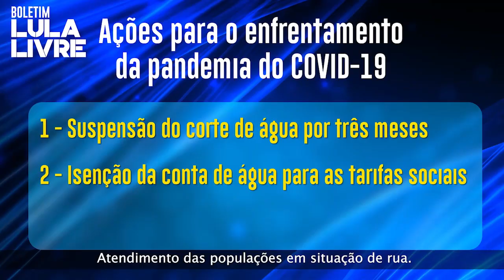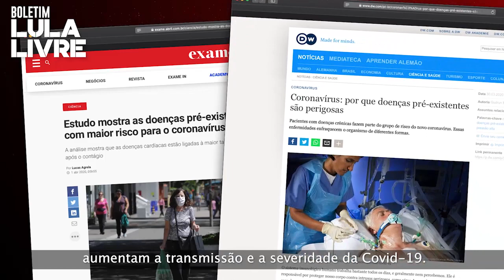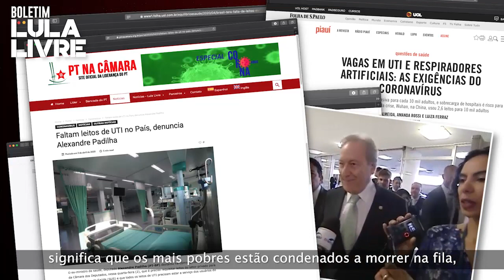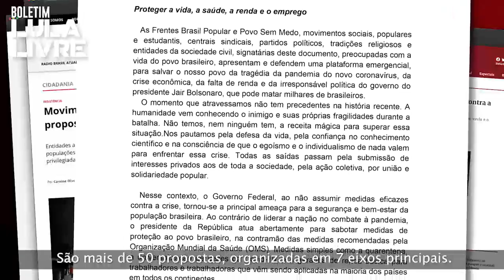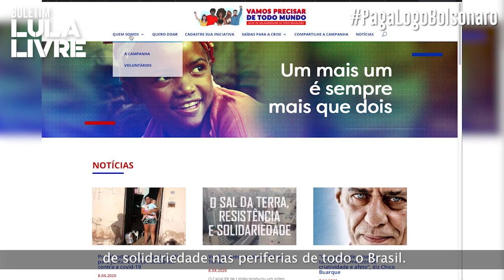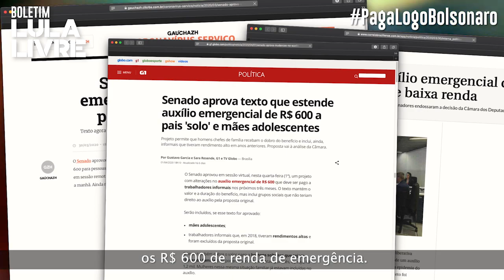Boletim Lula Livre #54: pandemia vai atingir principalmente os mais pobres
🚨 Está no ar ‼️
Boletim Lula Livre 54 🎥

A pandemia vai atingir principalmente os mais pobres: cerca de 40 milhões não têm acesso adequado a agua para viver e agora se proteger do vírus

🔖 E mais:

▪️ Suspeição de Moro vai voltar à pauta do STF

▪️ Estado precisa controlar os leitos de UTI dos hospitais privados. É preciso salvar vidas!

▪️ Plataforma Emergencial traz as propostas das Frentes Brasil Popular e Povo Sem Medo para sair da crise

▪️ Rede de Solidariedade lança o site todomundo.org